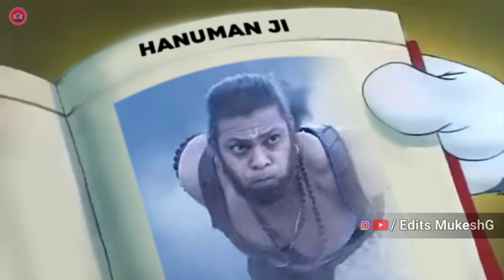People after watching Adipurush || Tom and Jerry | Edits MukeshG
People after watching adipurush funny meme
Edits MukeshG

Meme on adipurus, Adipurus Memes, Adipurus meme review, Adipurus meme reaction, Adipurus meme shorts, Adipurus trailer reaction, Adipurus Movie reaction,